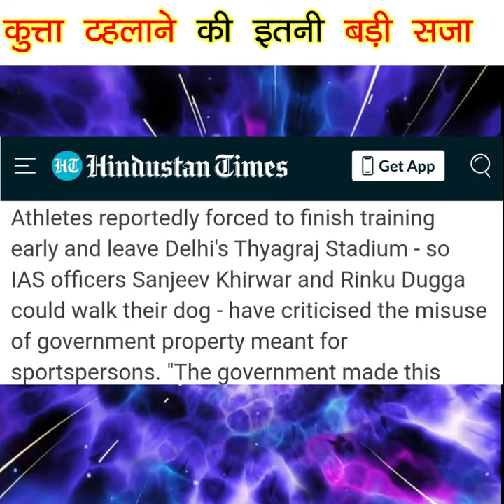IAS को कुत्ता टहलाने पड़ा भारी DheerajAhirwar I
In this video, we are going to discuss why the central government transfer to IAS officer when he walking with his dog in Thyagaraja stadium.

apharan 2 hindi full movie
dhaakad movie
hindu sigma rule
isak munda
sanjeev khirwar ias transfer
ias officer sanjeev khirwar news
sanjeev khirwar dog
ias sanjeev khirwar stadium case